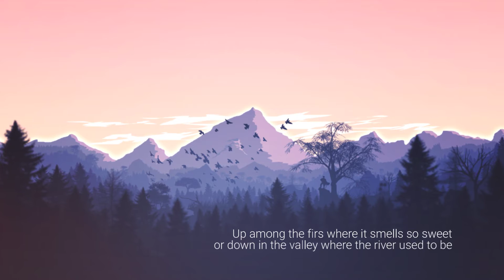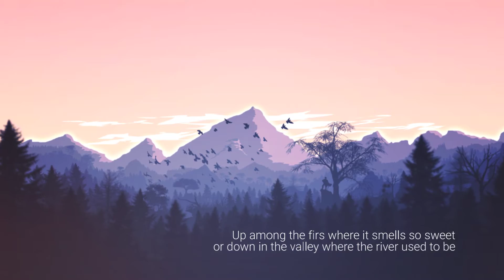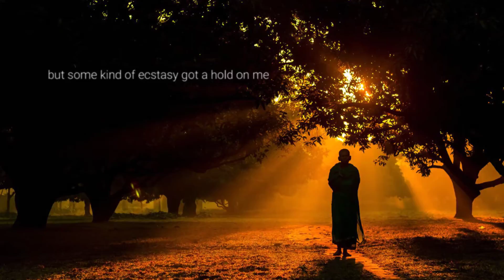Wondering Where The Lions Are (Bruce Cockburn cover)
A song by Bruce Cockburn, from the studio album, "Dancing in the Dragon's Jaws". Covered here by Spencer Rogers.